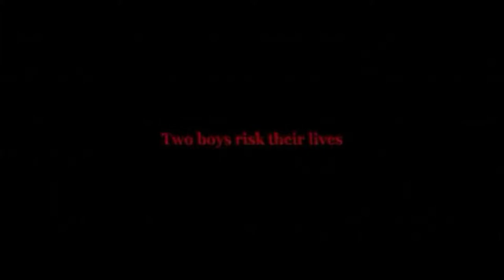Kingdom(キングダム)live action Trailer english sub (2019)-Kento Yamazaki Ryo Yoshizawa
Starring

Kento Yamazaki

Ryo Yoshizawa

Masami Nagasawa

Kanna Hashimoto

Kanata Hongō

Shinnosuke Mitsushima

Takao Osawa